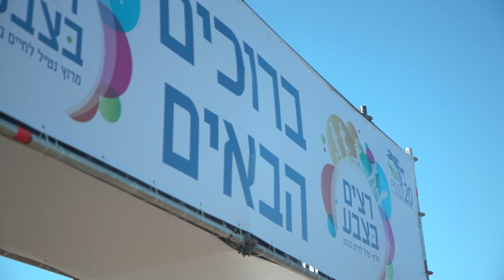רצים בצבע 2018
רצים בצבע 2.11.18 גני יהושע תל אביב
מרוץ נט"ל השישי למען נפגעי טרור ומלחמה בישראל
תודה רבה לחברת שוונג על הצילום ועריכת הסרטון